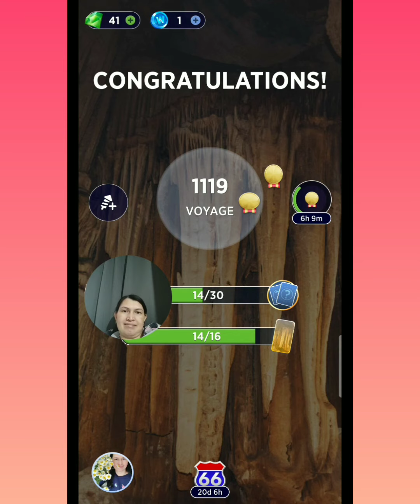WORDS OF WONDERS-level 1115 to 1129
In this video, I am playing WORDS OF WONDERS Level 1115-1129.